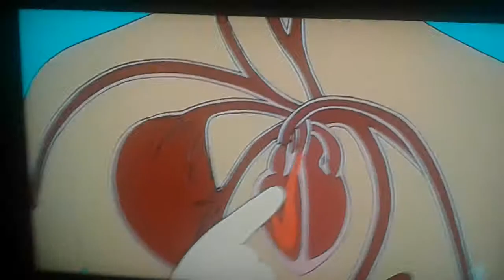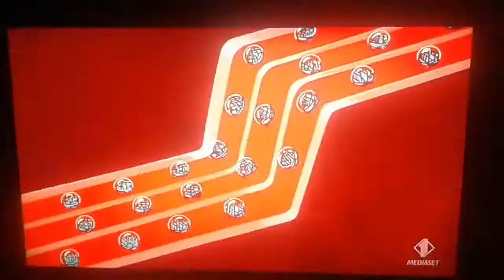Siamo Fatti Così - I Reni (Italia 1 - 2 novembre 2019)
Ecco questo mio video. ''I Reni'' di Siamo Fatti Così in onda il 2 novembre 2019,sempre su Italia 1.